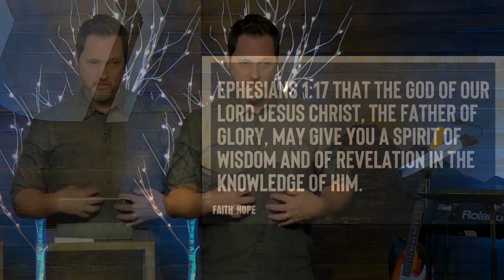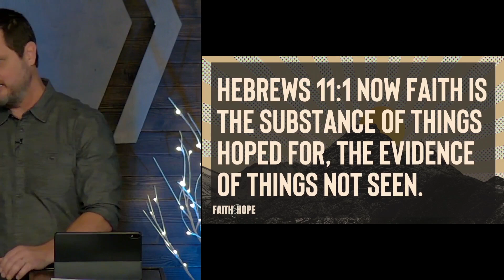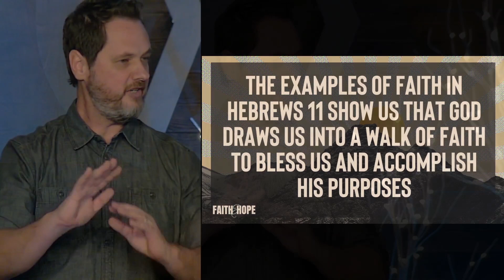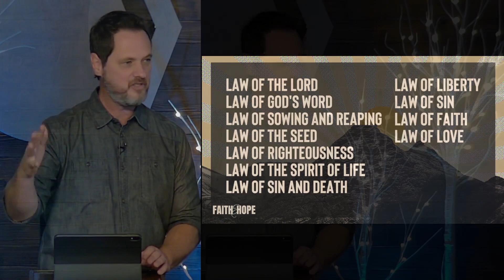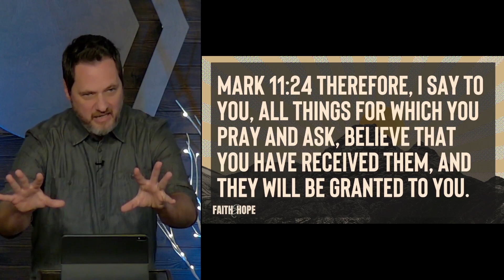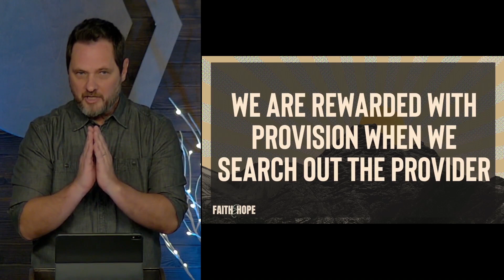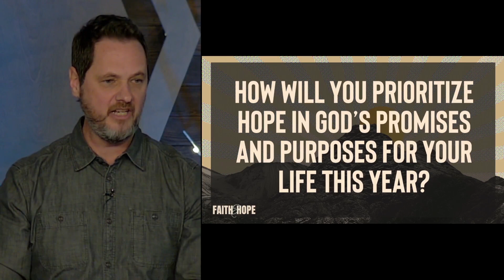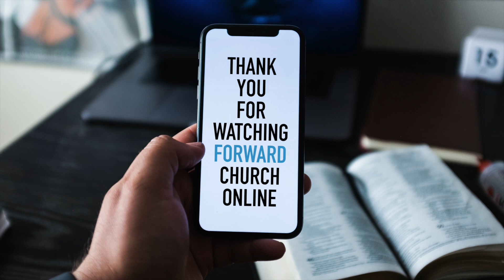Cooperating with the Spiritual Laws of God's Kingdom - Clint Byars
There are laws that govern the spiritual Kingdom of God, just like there are laws of physics in the physical dimension. Like the law of faith or the law of sowing and reaping. We can discover how to cooperate with these laws and experience the benefits of those laws. Mark 11:24 says, Therefore, I say to you, all things for which you pray and ask, believe that you have received them, and they will be granted to you. That is an amazing statement by Jesus. What does he mean? How can we apply this promise? Join us today as we discuss Faith, Hope and the Laws of the Kingdom of God.

✨ FREE RESOURCES

👉 MORE ABOUT FORWARD CHURCH AND PASTOR CLINT BYARS